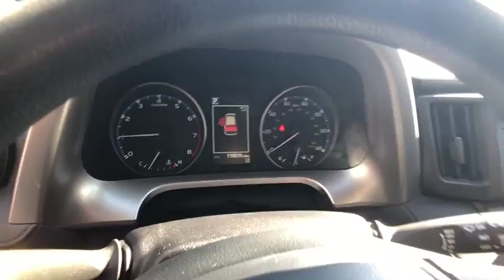2017 Toyota RAV4 Columbia, Lexington, Irmo, West Columbia, Aiken, SC 429764A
Super White U 2017 Toyota RAV4 available in Columbia, South Carolina at Honda of Columbia. Servicing the Lexington, Irmo, West Columbia, Aiken, SC area.

2017 Toyota RAV4 LE 2.5L 4-Cylinder DOHC Dual VVT-i 23/30 City/Highway MPG Clean CARFAX. CARFAX One-Owner. Bluetooth Capable, Manufacturer's Original Warranty, 3.815 Axle Ratio, 4-Wheel Disc Brakes, 6 Speakers, Air Conditioning, AM/FM radio, Auto High-beam Headlights, CD player, Dual front impact airbags, Dual front side impact airbags, Electronic Stability Control, Exterior Parking Camera Rear, Front Bucket Seats, Front Center Armrest, Fully automatic headlights, Knee airbag, Panic alarm, Passenger door bin, Power door mirrors, Power steering, Power windows, Radio data system, Radio: Entune AM/FM/CD/MP3/WMA Playback w/6 Speakers, Rear window defroster, Rear window wiper, Remote keyless entry, Speed control, Speed-sensing steering, Split folding rear seat, Spoiler, Steering wheel mounted audio controls, Tachometer, Telescoping steering wheel, Tilt steering wheel, Trip computer, Wheels: 17 x 6.5J. Odometer is 11456 miles below market average! 23/30 City/Highway MPGbrbrbrAwards:br  * 2017 IIHS Top Safety Pick+   * 2017 KBB.com 10 Best SUVs Under $25,000   * 2017 KBB.com Best Resale Value Awards   * 2017 KBB.com 10 Most Awarded Brands Reviews:br  * Generous cargo space; corners with confidence while remaining comfortable; advanced safety features are now standard on all models; feature-rich and easy-to-use infotainment systems. Source: EdmundsbrbrHonda of Columbia is not responsible for any price discrepancies, statements of condition, or incorrect equipment listed on any vehicle. Pricing excludes tax, tag, registration and title and includes $225.00 closing fees. It is a charge that is permitted but not required by law and is filed with the S.C. Department of Consumer Affairs. All discounts may not be combined with the low APR. While every reasonable effort is made to ensure the accuracy of this information, we are not responsible for any errors or omissions contained on these pages. Please verify any information in question with Honda of Columbia.